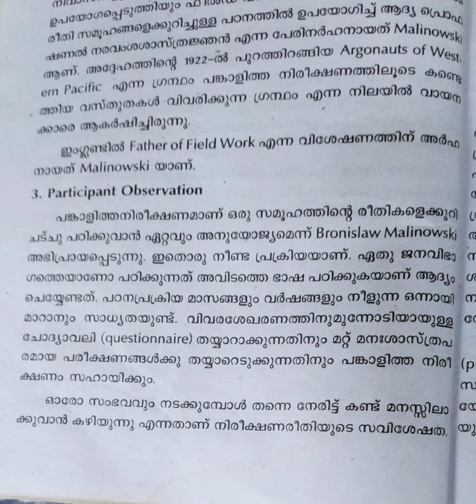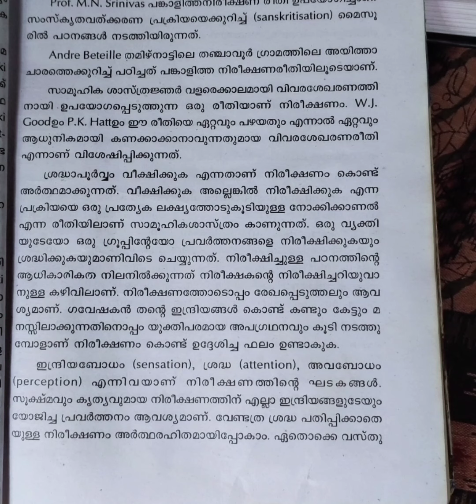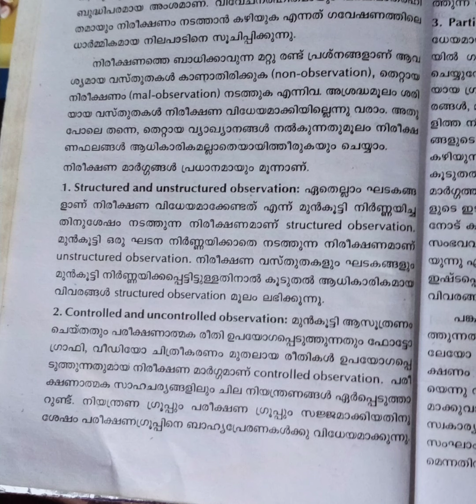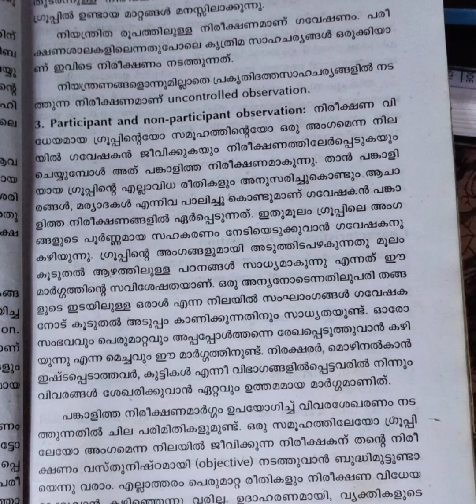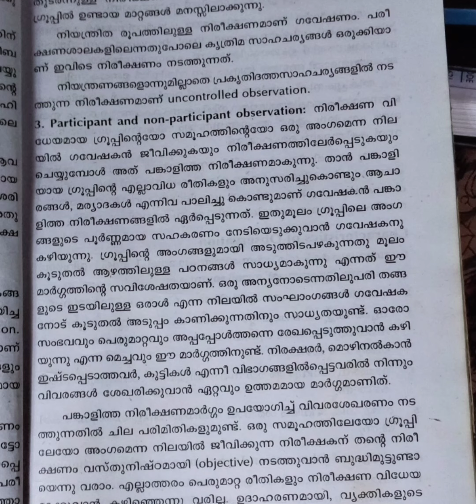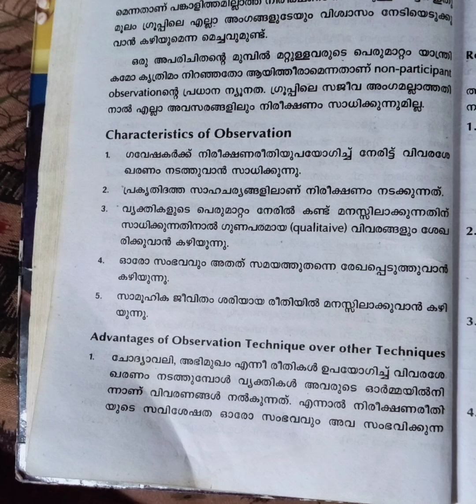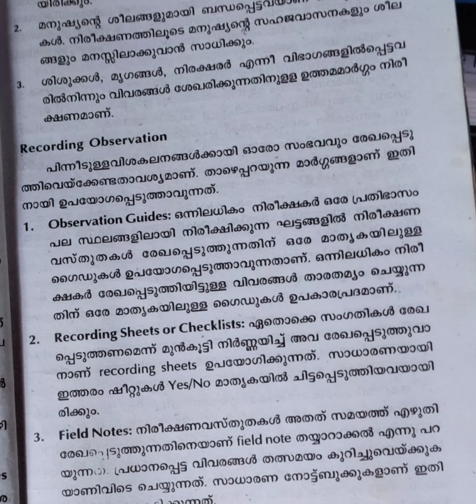Anthropology V Sem